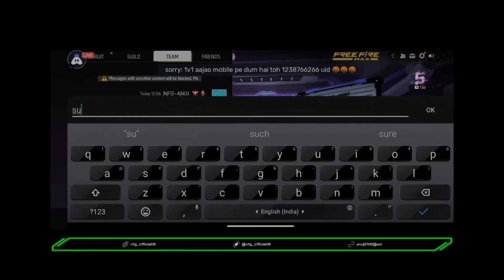𝙄 𝙁𝙊𝙐𝙉𝘿 𝘼𝙍𝙄𝙅𝙄𝙏 𝙎𝙄𝙉𝙂𝙃? 𝙃𝙀 𝙄𝙎 𝘼 𝙁𝙍𝙀𝙀 𝙁𝙄𝙍𝙀 𝙋𝙇𝘼𝙔𝙀𝙍.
𝙃𝙀𝙇𝙇𝙊 𝙀𝙑𝙀𝙍𝙔𝙊𝙉𝙀
𝙒𝙀𝙇𝘾𝙊𝙈𝙀 𝙏𝙊 𝙉𝙊𝙏 𝙁𝘼𝙈𝙊𝙐𝙎 𝙂𝘼𝙈𝙄𝙉𝙂.

𝙄 𝙁𝙊𝙐𝙉𝘿 𝘼𝙍𝙄𝙅𝙄𝙏 𝙎𝙄𝙉𝙂𝙃 𝙄𝙉 𝙇𝙄𝙑𝙀. 𝙃𝙀 𝙄𝙎 𝘼 𝙁𝙍𝙀𝙀𝙁𝙄𝙍𝙀 𝙋𝙇𝘼𝙔𝙀𝙍.